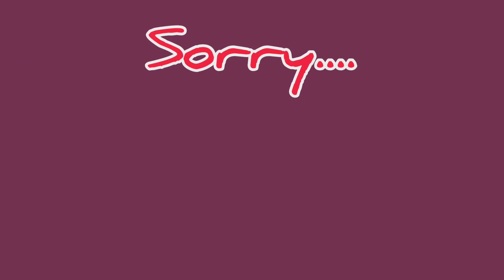Best BA college in Haryana | Best Colleges In Haryana |Top College In Haryana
Voice 👉 Jassi Sheoran